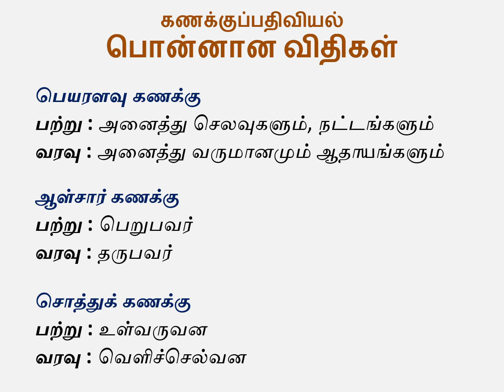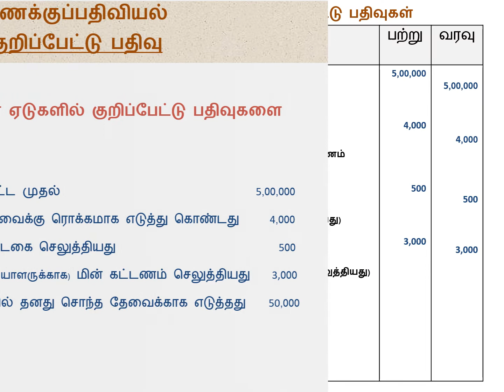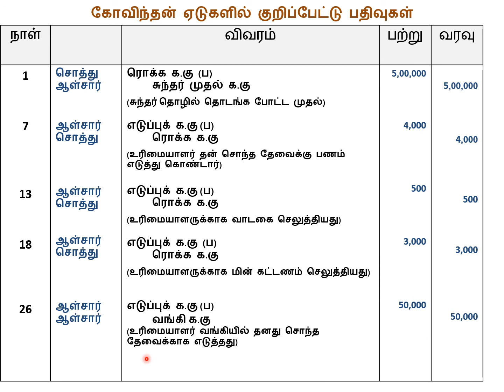07 Accountancy குறிப்பேட்டு பதிவு